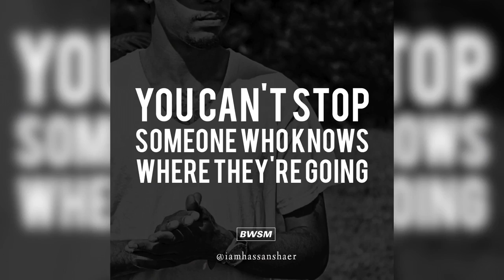CRUSH YOUR GOALS | BTS MUSIC VIDEO SHOOT W/ LARGE SEVAN